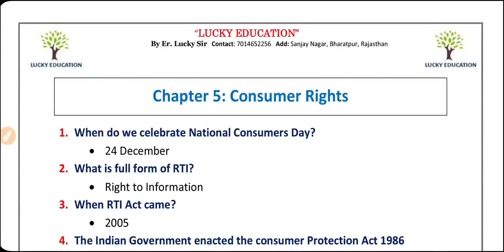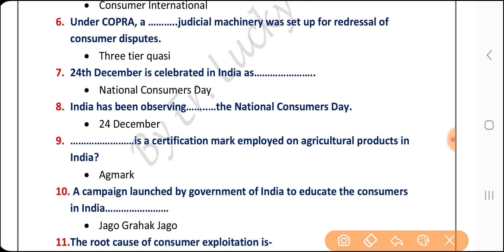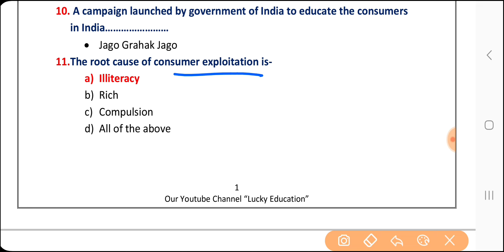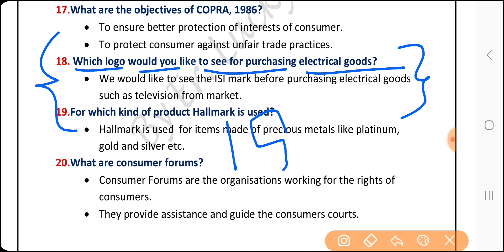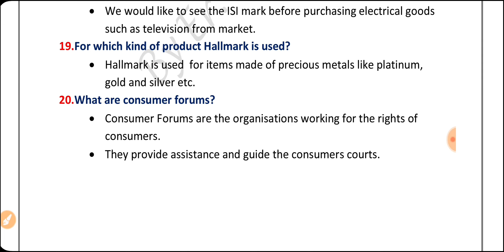Chapter 5 Consumer Rights - Class 10 Important Questions and Answers - Part 1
Class 10 SST - Economy
Chapter 5 Consumer Right

Class 10 Geography Important Questions with Answers Chapter Wise

Class 10 SST : Important Questions and revision Series

Class 10 Geography  Full Chapters

Class 10 Civics - Full Chapters